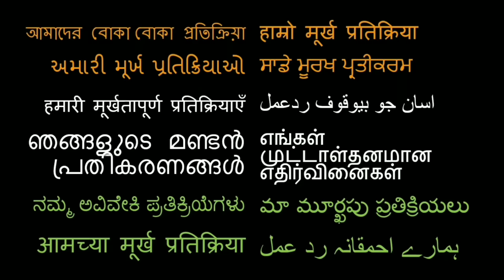Shiv Jayanti Celebrations | Dhol Tasha | REACTION!!